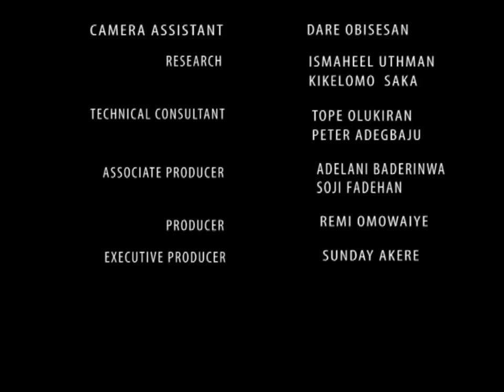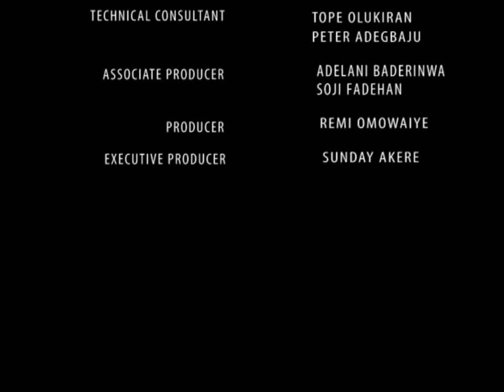Sanyeri Exposes Okunu in Public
Check what Sanyeri did to his friend Okunu in the public while trying to negotiate Cocoa price.